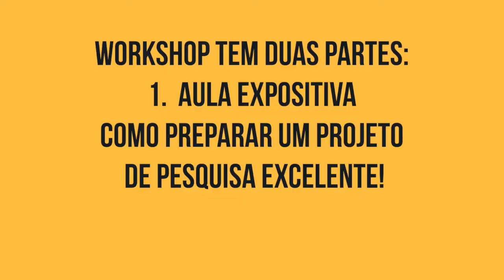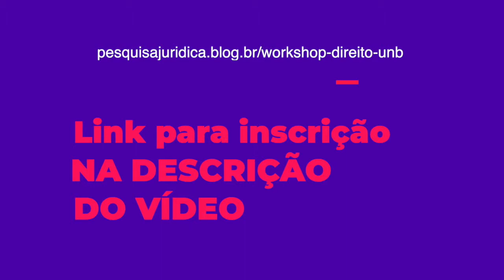II Workshop Online Pesquisa Jurídica – Seleção de Mestrado/Doutorado em Direito da UnB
O II Workshop Online Pesquisa Jurídica – Seleção de Mestrado/Doutorado em Direito da UnB objetiva preparar o candidato a redigir adequamente seu projeto de pesquisa para o processo seletivo da pós-graduação stricto sensu da Faculdade de Direito da UnB.

Com uma novidade incrível…

No Workshop online, que será realizado em 20 de abril de 2019 (Sábado), abordarei todos os aspectos do projeto de pesquisa com uma perspectiva estratégica e didática. Assim, além de expor todos os elementos do projeto de pesquisa e como redigi-los de maneira adequada, também apresentarei estratégias úteis para que você possa redigir um projeto convincente.

A meta é que, ao final do Workshop, você tenha desenvolvido as habilidades necessárias para redigir um projeto de pesquisa apto a cumprir todas as exigências do processo seletivo. Além disso, haverá três oportunidades de conversarmos: além das 2h de aula expositiva, está incluída no Workshop uma sessão de 1h30 para que possamos tirar dúvidas e conversar sobre os projetos de pesquisa dos participantes. E uma novidade espetacular…

Primeiro, como bônus, ofereço também a participação em reunião de mentoring coletivo na segunda-feira 22 de abril, às 20h. Nessa sessão, discutiremos os projetos de todos os alunos, em um ambiente descontraído, mas com o propósito de que cada um aprenda o máximo possível com as dúvidas, dificuldades e sugestões dos demais.

E a grande novidade…

UMA SESSÃO EXTRA PARA AVALIAR E DISCUTIR O SEU PROJETO DE PESQUISA…

Inicialmente, eu pensei em fazer duas reuniões. Mas, graças a inúmeras sugestões dos leitores e interessados no curso, incluí também uma sessão individual extra, para discutir o seu projeto de mestrado. Quem se inscrever no curso poderá enviar seu projeto para que eu o analise, comente e sugira alterações para melhorar ainda mais as suas chances de sucesso.

Ou seja, você aprenderá, na aula expositiva, todos os principais aspectos relacionados à boa redação de um projeto de pesquisa com chance de aprovação. Na sessão de mentoring coletivo, terá a oportunidade de conhecer as principais dificuldades pelas quais os outros candidatos estão passando.

Por fim, poderá discutir o seu projeto de pesquisa individualmente comigo. Apontarei problemas, identificarei os pontos fracos, darei sugestões de melhoria para tornar ainda mais relevantes os pontos mais fortes de seu projeto e esclarecerei suas dúvidas.

O I Workshop Online Pesquisa Jurídica – Seleção de Mestrado/Doutorado em Direito da UnB teve resultados espetaculares. Três dos seis participantes foram aprovados na UnB e outro, na UFMG, trazendo a certeza de que a metodologia utilizada é adequada para quem deseja realizar o sonho de cursar o Mestrado/Doutorado em Direito.

ATENÇÃO: o número de vagas está limitado aos primeiros 25 inscritos!

Seguem mais informações sobre o curso e o conteúdo:

NÚMERO DE VAGAS: 25 alunos, por ordem de inscrição.

MATERIAL DO CURSO: O arquivo em Powerpoint  (versão PDF) utilizado no Workshop será distribuído aos alunos, bem como o acesso à aula gravada.

BÔNUS 1: Quem se inscrever para o Workshop terá direito de participar de uma reunião de Mentoring Coletivo na Segunda-feira, 22 de abril, às 20h. Nela, poderemos tirar as últimas dúvidas sobre os projetos de pesquisa antes do prazo final das inscrições.